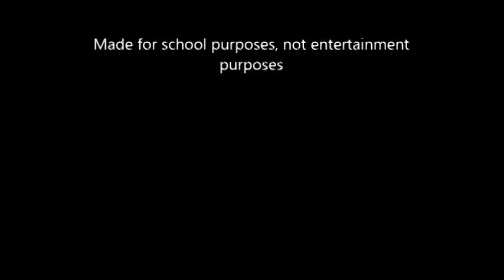School Project for Ms. Gilbert's Class by Louis Craig the awesome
A project for science class.